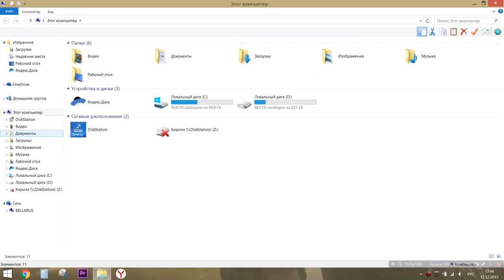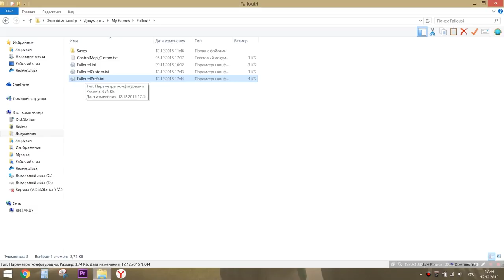Как открыть Fallout 4 на полный экран ПРОСТОЙ СПОСОБ